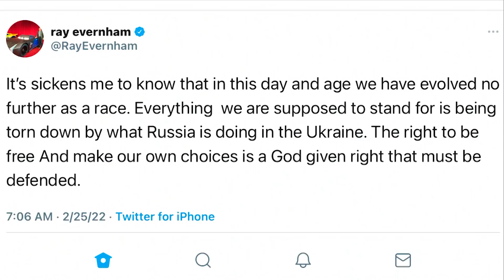Responding to Ray Evernham's Tweet About Russia & Ukraine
Kenny Wallace wants to talk about Ray Evernham's tweet about the war going on between Russia and Ukraine.